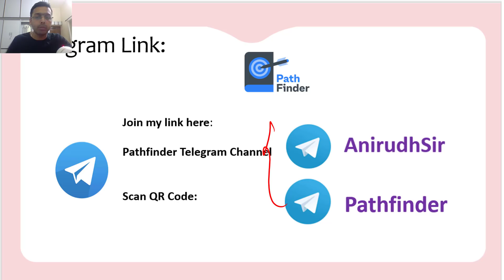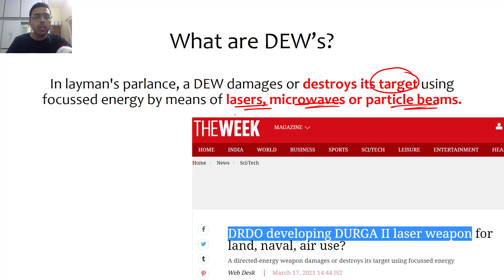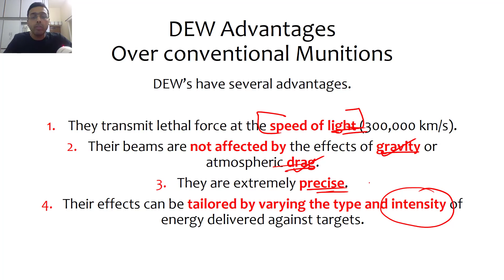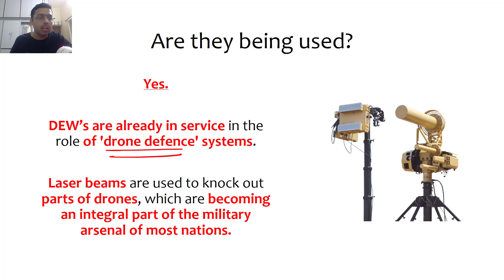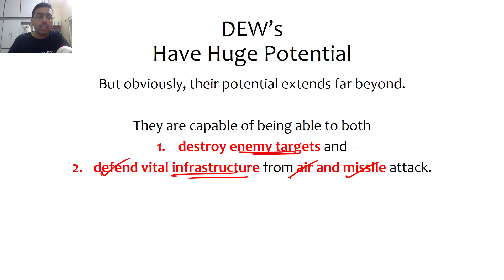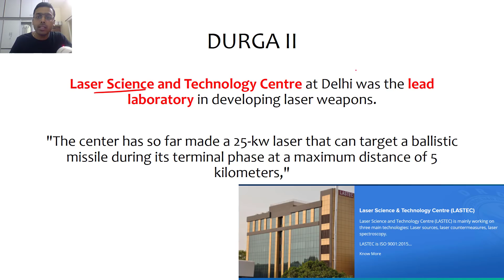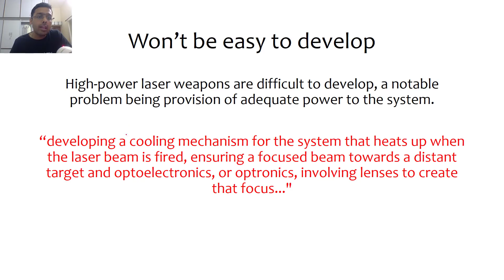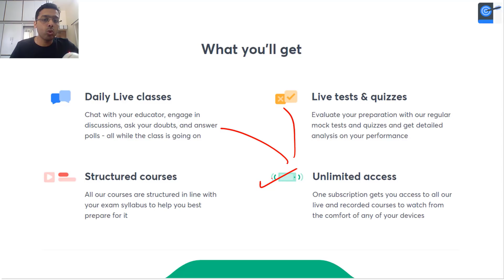DRDO developing DURGA 2 Laser Weapon | What are advantages of Laser Weapons?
This lesson starts with a discussion on Kalanamak Rice Festival of Uttar Pradesh for UPSC CSE by Anirudh Aggarwal. It is very important for the UPSC CSE/IAS 2021 preparation.

Unacademy Subscription Benefits:

1. Learn from your favourite teacher
2. Dedicated DOUBT sessions
3. One Subscription, Unlimited Access
4. Real-time interaction with Teachers
5. You can ask doubts in a live class
6. Limited students
7. Download the videos & watch offline